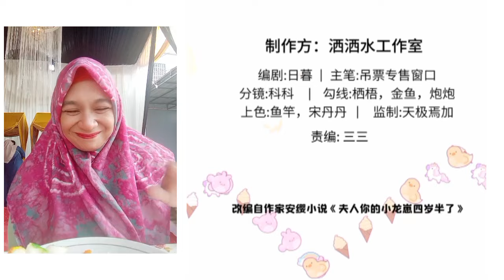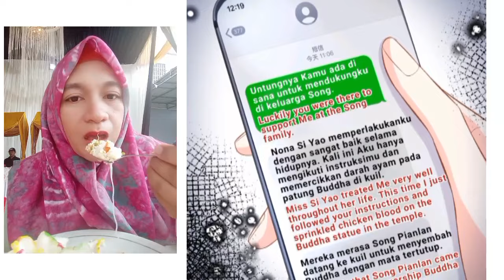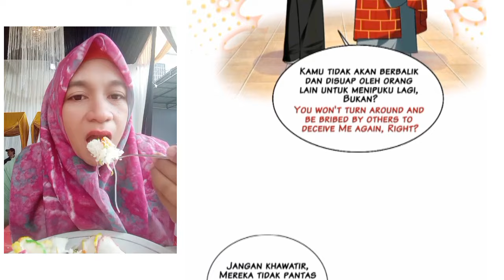My beast mommy chapter 50 English indo